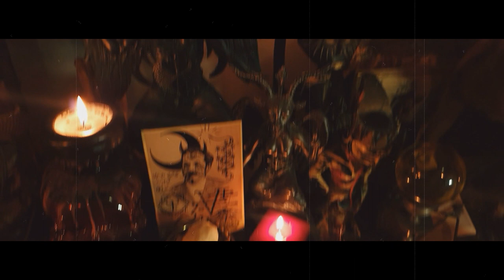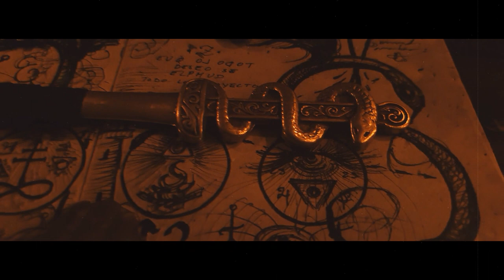MLLR "Baphomet Chant Ritual" Banebdjedet Ram God of Mendes. Mantra Enn.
Powerful Chant to unlock paths, find exits, get money, love, health and lust,
in the name of the Ram God of Mendes.

Mantra Enn Ritual.

Agios Iskyros
Khnum +  Khnemu + ẖnmw + Χνοῦβις
Lord of created things from himself
Hail Ram God of Mendes
x3

Osiris, Geb, Shu and Ra-Atum
Ba of Osiris, غَنِمَ
Hail Baphomet
Salve Black Goat of Mendes
Salve Banebdejedet + Banebdyedet
Baphé-méteous

Banebdejedet Saturns Merkaba.
x3

Lucifer Saturn Rising Meditation Mantra Chant Ritiual Drone Music.
Ritual Music.

Recorded instruments by
David MLLR. Lucifer Gnosis Studios 2020.

Assistant: Naty Siep. Lucifer Gnosis Latin America.
Released on Aug 12 2022 @ Lucerne (Switzerland).
Mixed and produced by David MLLR.
2022

All illustration and sigils by David MLLR.